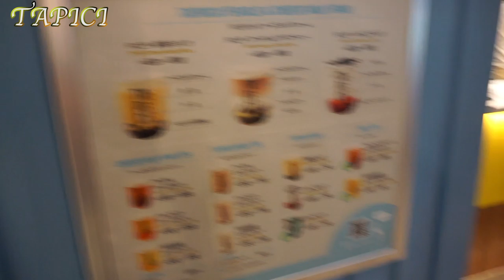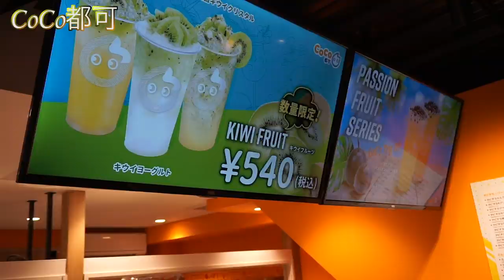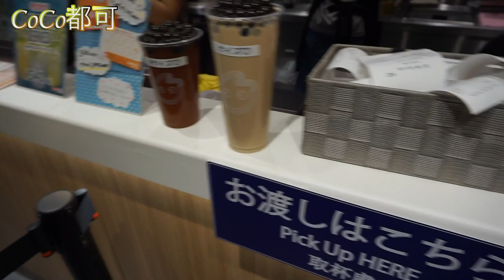タピオカドリンク飲み比べ【TAPICI &CoCO都可】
大阪駅周辺にあるタピオカドリンク店が並ぶ通りに行きまして、念願のタピオカドリンクを飲んできました。

スーパーやコンビニのタピオカドリンクしか飲んだことがない田舎もんの反応をお楽しみくださいませ。